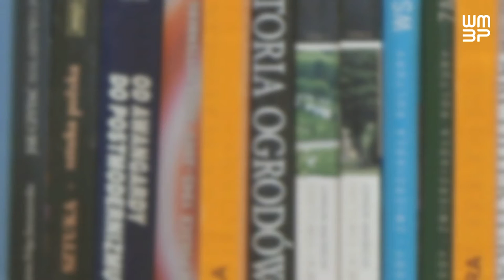Dlaczego warto czytać mówią M. Czubaj, D. Filar, J. Kołaczkowska, M. Stachula - Biblioteka Gdańsk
Znani i lubiani pisarki i literaci: Mariusz Czubaj, Dariusz Filar, Joanna Kołaczkowska i Magda Stachula odpowiadają na jedno, kluczowe pytanie: dlaczego warto czytać?
Posłuchaj ich argumentów.
Zapraszamy do wpisania w komentarzu swoich uzasadnień i przemyśleń.